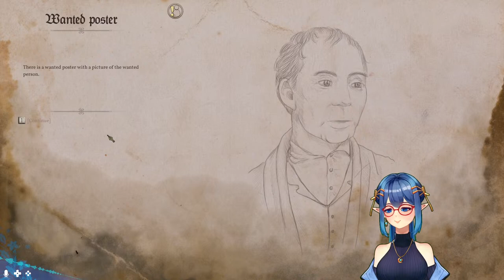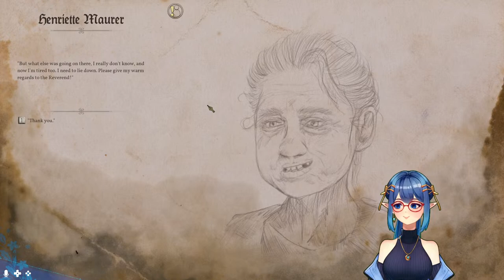【INSPECTOR SCHMIDT】 19th century medical crime mystery hour! 『Live』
oh hey it's another indie game review copy, let's solve crime and fight the UE5 jank - (Final thoughts at 2:28:53)

【TIMESTAMPS】
0:00:00 Start Screen
0:01:05 Introduce
0:02:50 Game Start
0:13:06 Find 4 Sticks
0:38:06 Passing the Barricade
0:50:29 Forced to Reload back to Barricade Pass
1:02:26 Opening Titles
1:07:31 Mayor Briefing
1:17:34 Interview Teacher
1:26:40 Interview Innkeeper
1:29:57 More Investigating
1:56:48 Potty Humour Part
2:03:47 Back on Track
2:07:54 Crime Scene Found
2:12:02 Actual Witness Found
2:20:43 Finding & Inspecting the Body
2:24:42 Interview Pastor
2:27:42 Interview Doctor
2:28:53 Final Thoughts
2:34:10 Thoughts Part 2
2:41:06 Wrap Up

【GAME INFO】
Inspector Schmidt - A Bavarian Tale
Made by Active Fungus Studios
Played on PC/Steam via a review code.